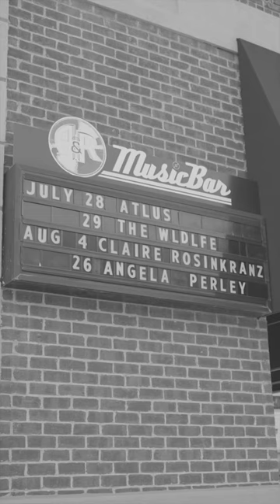The love Columbus, Ohio showed last night was incredible 💙